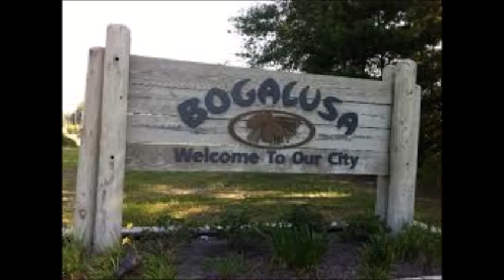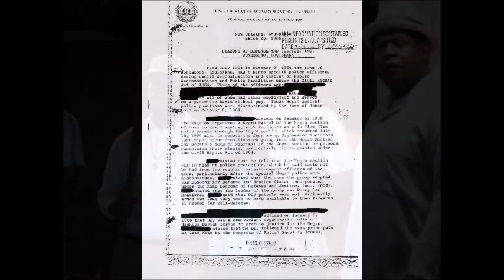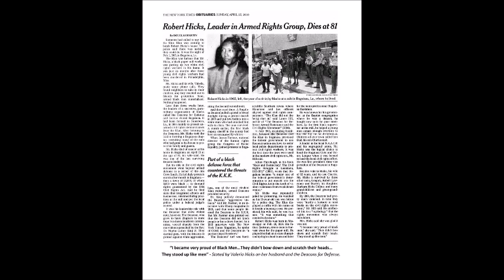The Deacons for Defense and Justice: Guardians of the Black Community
In 1964, the Deacons for Defense and Justice were formed by black men in Jonesboro, Louisiana to protect the black citizens and civil rights activist from the Ku Klux Klan. Armed self-defense was inconsistent with the non-violent philosophy adopted during the civil rights movement. Two military veterans named Earnest "Chilly Willy" Thomas and Frederick Douglass Kirkpatrick were the original founders of the Deacon for Defense.

FB: On the Shoulders of Giants
Google+: Ontheshoulders1